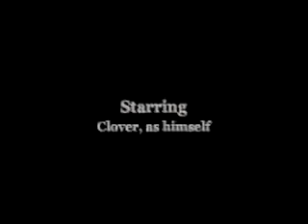Clover the Working Parrot 1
Clover my green-cheeked conure goes to work with me. Here are highlights of what he does in the office.